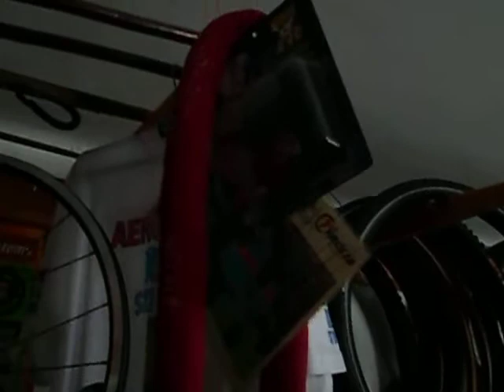MARIJAN PA RUDY "POHACO ZA MARIJO WALDESRUHJO 17.12.2019